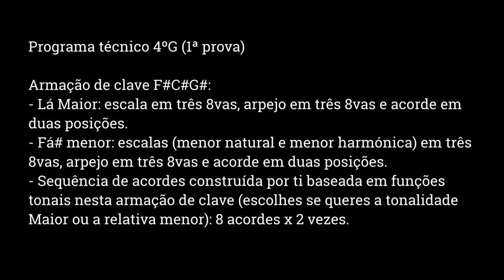4°G: Vídeo de apoio complementar ao programa técnico (1ª prova)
Programa técnico 4ºG (Primeira prova)

Armação de clave F# C# G# (1ºP):
- Lá Maior: escala em três 8vas, arpejo em três 8vas e acorde em duas posições.
- Fá# menor: escalas (menor natural e harmónica) em três 8vas, arpejo em três 8vas e acorde em duas posições.
- Sequência de acordes construída pelo aluno baseada em funções tonais nesta armação de clave (ele escolhe se quer a tonalidade Maior ou a relativa menor): 8 acordes x 2 vezes.